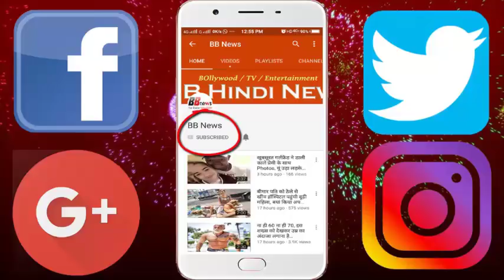बेहद बुरी कंडीशन में गुजरे एक्टर्स के आखिरी दिन, ऐसी हो गई थी हालत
Aamir Khan's popular film 'Lagaan' Ishwar Kaka aka Srivallabh Vyas (60) passed away on Sunday after a long illness in Jaipur. A few years ago, during the shooting of a film, he had a paralysis attack, after which his health had worsened and he was only on liquid diet. For his family treatment in 2013, like from Lemar to Jodhpur shift. According to Shobha, wife of Srivallabh Vyas, due to their illness they have to change three houses in two years. People used to say, a sick person is there, we can not keep it.
By the way, Srivallabh is not only diameter but also many actors whose condition was extremely poor in the last days of life. Among them, the actress Parveen Bobby, from 'Sholay' to Rahim Chacha i.e. AK Hangal. In this package we are telling about some of the same actors whose last days of life were spent in very difficult situations.

BB NEWS!!